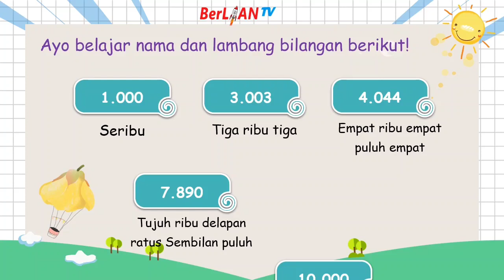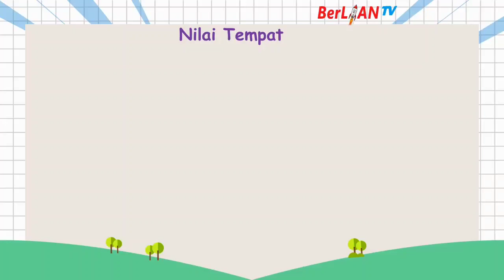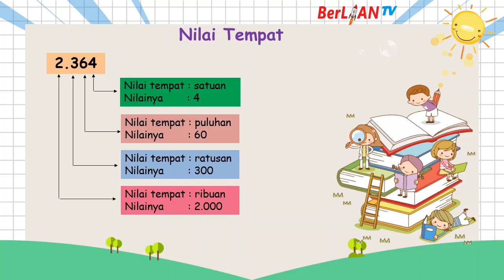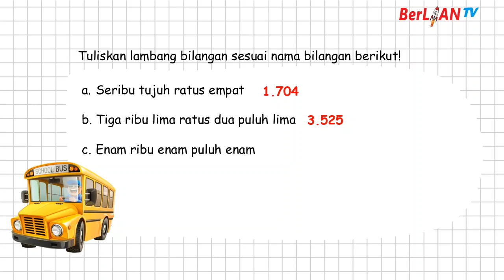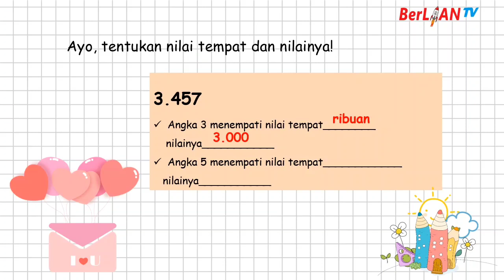Membilang, Menulis dan Menentukan Nilai Tempat - Matematika Kelas 3 SD | BerLIAN School